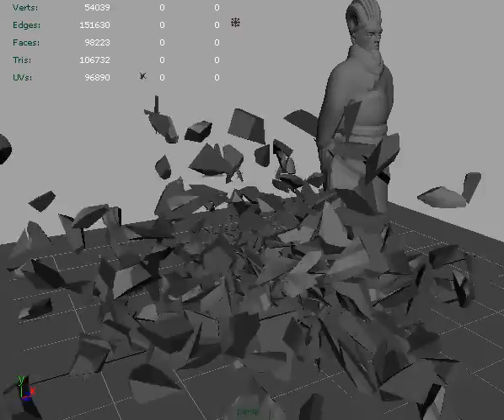Sanjay Sen Statue Shatter Practice Maya Test 4